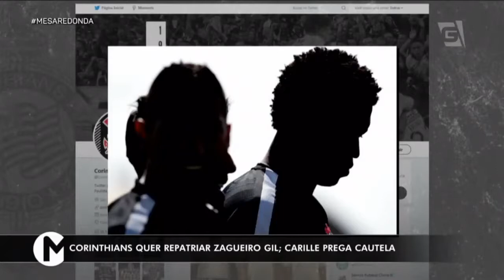Corinthians: amistoso e atual situação 31/6/19 mesa redonda tv gazeta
bot rp x CORINTHIANS
amistoso estadual
est sta cruz eurobike rib preto
29/6/19 sabado 20h
gols: naylhor (b) 9'2º t, Boselli (C) 21'2ºt, Erick (b) 47'2ºt

botrp 89Darley (1Rodrigo Viana int.) (84Tiago Cardoso 26'2ºt), 32Lucas Mendes, 26Luiz Otávio (53Didi int.), 3Naylhor, 6Pará (17Vinícius Freitas int), 7Marlon Freitas (75Gustavo 23'2ºt), 5Willian Oliveira, (28Erick int.), 22Jonata Felipe (66Leonan 23'2ºt), 94Murilo Henrique, (95Pablo int.), 11Júlio César (18Higor Meritão int.), 99Rafael Costa (19Henan int.) tec R Cavalo

CORINTHIANS 27-Walter (1-Caíque França, int), 14-Bruno Méndez (33-Belezi , 24'2ºt ), 4-Manoel (13-Marllon, int.), 3-Henrique (32-João Victor, int.) e 35-Danilo Avelar (6-Carlos Augusto, int.), 15-Ralf (5-Gabriel int. ), 30-Júnior Urso (18-Matheus Jesus int.), 38-Pedrinho (31-Janderson int.) (39-Matheus Araújo 36'2ºt), 22-Mateus Vital (19-Gustavo int.), 20-Régis (7-Sornoza) e 9-Vagner Love (17-Boselli int.). Téc Fábio Carille